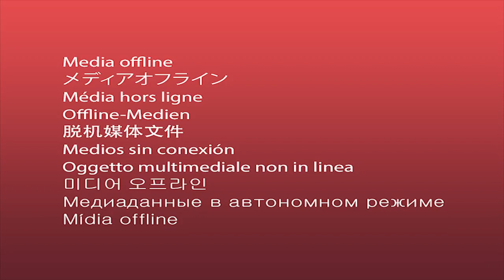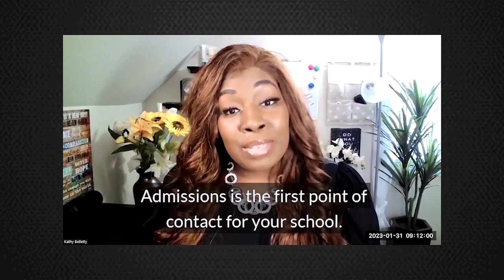Success in Admission Leadership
This episode is about the top traits of great leaders in admission sector. Admission officers should understand and emphasize that empathy, self-reflection, responsibility, and humility are critical traits of great leaders. Empathy is essential for building trust and rapport with team members, while self-reflection allows leaders to understand their interactions and improve their communication skills. Responsibility means taking ownership of the team's success, growth, failures, and self-confidence. Humility requires leaders to be approachable and receptive to building relationships with their team members

In this video you will be able to:

Recognize that leaders must own both successes and failures of their team. Confidence comes from within.
See how approachability and building relationships lead to a strong, valued team.
Coach team members through weekly one-on-one conversations about mindset and goals.
Show how humility allows team members to thrive, grow skills, and boost company success.
Recognize that leaders must "feed" their team with recognition and show humility for growth.

Key Topics of this Podcast:
0:00:29 - The Importance of Empathy in Leadership
0:01:28 - Empathy for Employees
0:02:57 - Providing an Outlet for Employees
0:04:00 - Self-Reflection as a Leadership Trait
0:04:32 - Understanding Interactions and Communication Skills
0:05:15 - Irresponsible Leadership and Its Effects on Team Members
0:05:47 - Responsibility as a Leadership Trait
0:06:14 - Getting to Know Your Team Members
0:07:12 - The Power of Words and Presentation in Leadership
0:08:05 - Creating a Positive Work Environment for Team Members
0:09:17 - Humility as a Leadership Trait and the Importance of Approachability
0:10:20 - Coaching Team Members
0:10:54 - Importance of Weekly One-on-One Conversations
0:11:40 - The Importance of Humility in Leadership
0:13:09 - The Impact of Leadership on Company Growth
0:15:08 - Feeding Your Team and Giving Recognition for Hard Work
0:15:44 - The Importance of Humility and Approachability for Team Growth